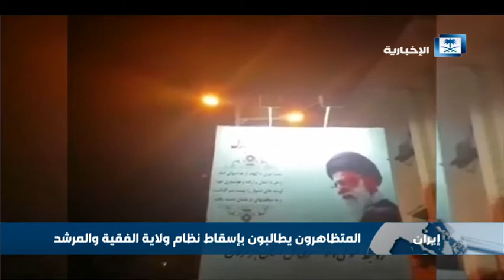المتظاهرون يطالبون بإسقاط نظام ولاية الفقية والمرشد